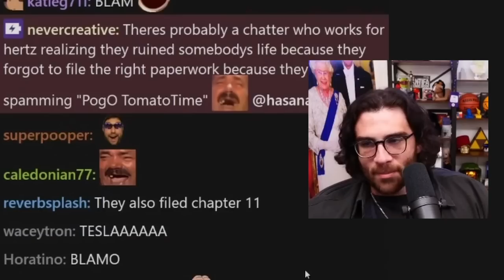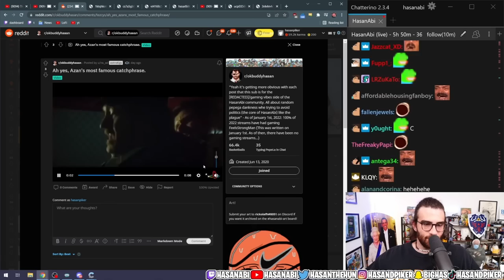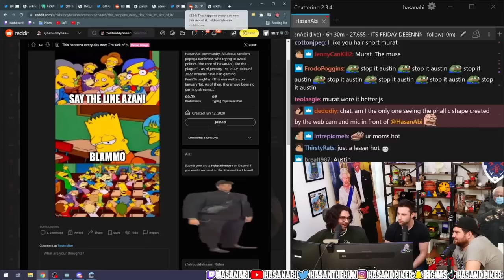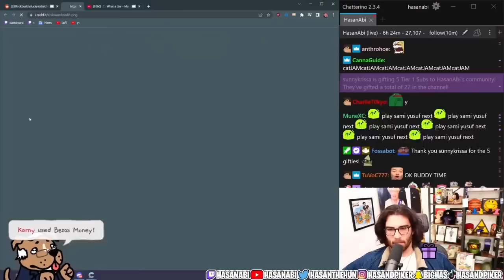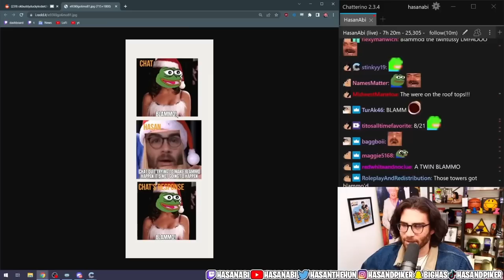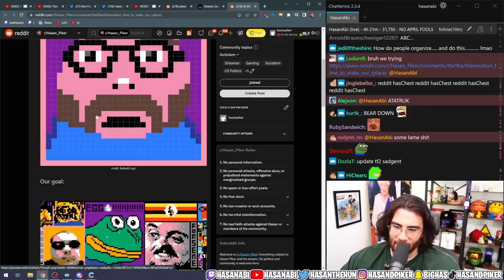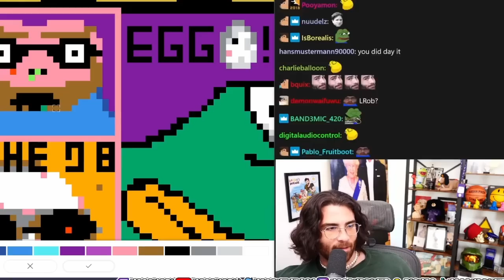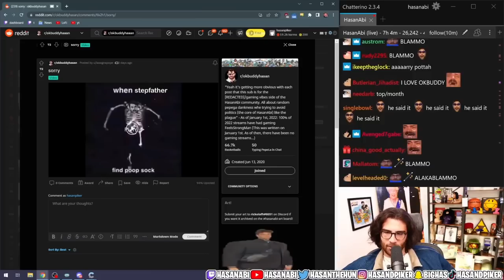How to Gaslight your Streamer | The lore of BLAMMO and HasanAbi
That's a real Blammo Moment for HasanAbi.

Clip channels if Hasan reacts to this please do not upload the reaction

1.

2.
Remix de la Symphonie no.7 / Mouvement 2 (Allegretto) de Beethoven
(version Xav Dzx sur FL Studio PC)

6. Song: Splash by Spiff Tune

I am a fan Channel, Not associated with hasanAbi